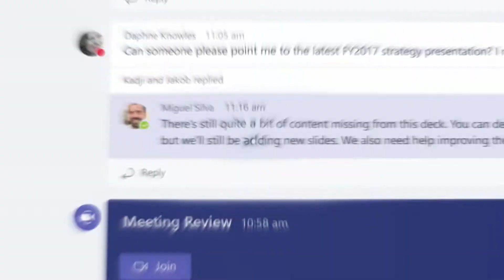HP Elite Folio